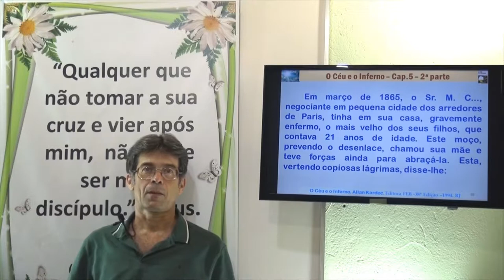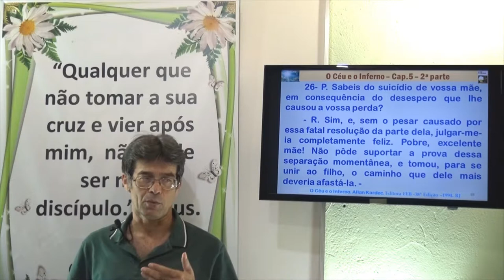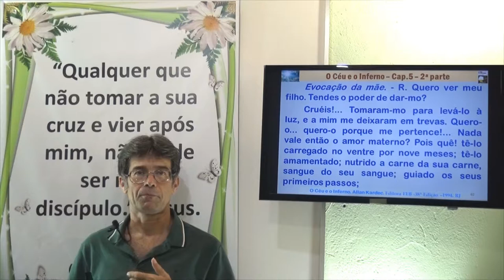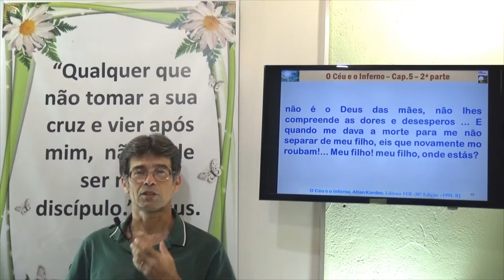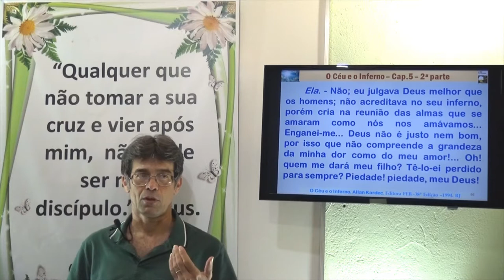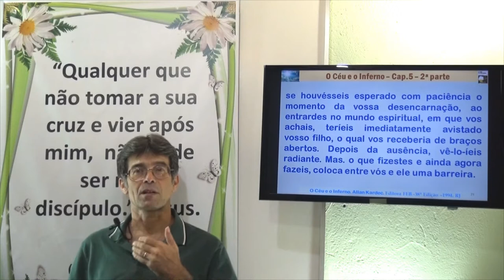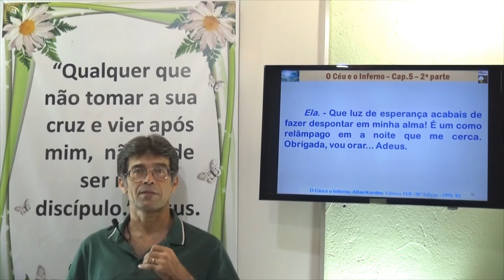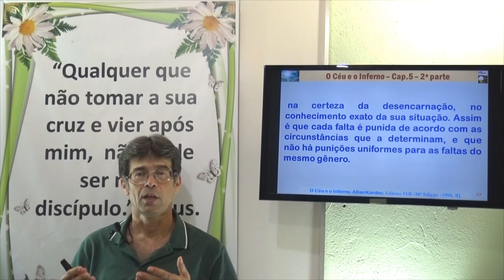Mãe e Filho. Suicidas. 2P Cap 05- (4) O Céu e o Inferno - Gelson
Capítulo 5, Segunda Parte. Suicidas. Mãe e Filho. O Céu e o Inferno - Gelson.
Estudo de O Céu e o Inferno (OCI) - Suicidas - Mãe e Filho
Espiritismo no Brasil, Estudando Allan Kardec
Gelson - O Céu e o Inferno - 2P Cap 05 - (4) Suicidas - Mãe e Filho